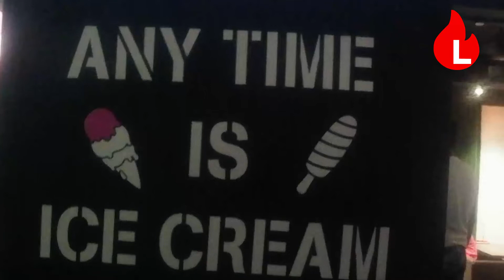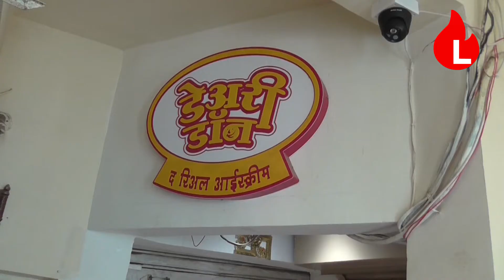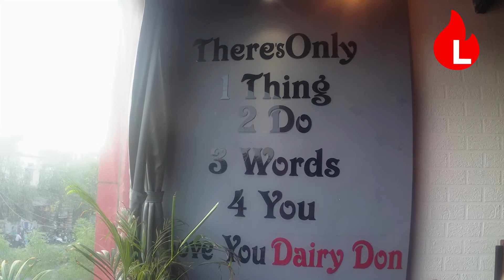डेअरी डॉन : आईसक्रीमच्या गोडव्याला प्रशस्त बैठकीची जोड....!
जळगाव प्रतिनिधी । शहरातील डेअरी डॉन या आईसस्क्रीम पार्लरमध्ये नैसर्गिकरित्या तयार केलेल्या आईसक्रीमच्या विविध व्हरायटीज आणि लज्जतदार स्नॅक्सचा निवांत आस्वाद घेण्याची अतिशय प्रशस्त अशी सुुविधा असून याला जळगावकरांचा मोठा प्रतिसाद लाभत आहे.